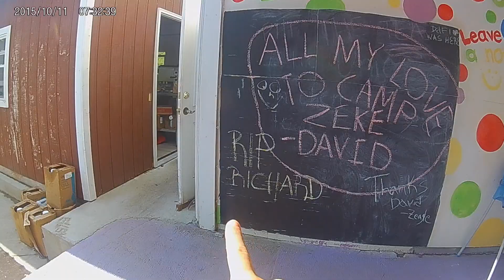camp life gets CRAZY sometimes!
Hi friends!

Here is the second part to my previous vlog. As I said before, I love camp more than anything and had SO MUCH FUN this summer! 10/10 recommend trying it out :)

K bye, hope you have a really good day!

P.S. WE LOVE YOU MEISSEY-POOH!